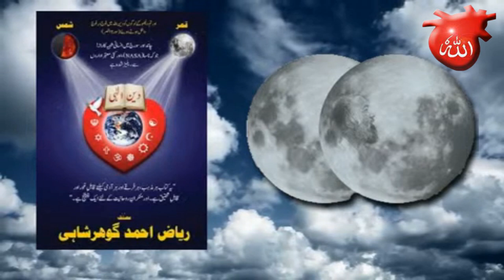Deen-e-Ilahi|Introduction|Urdu|The Religion of God|Sarkar Gohar Shahi